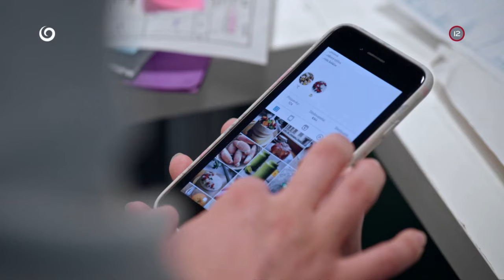Zdravý životný štýl na sociálnych sieťach (NEMOCNICA)